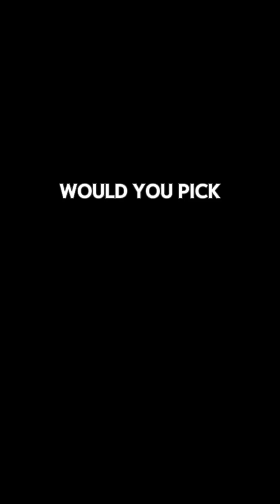What’s the Most Realistic Way to Fly in Real Life? (Based on Fiction!) 🚀🔥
If humans could fly like in anime & comics, which way would actually be possible? From jetpacks like Iron Man to Magneto’s magnetic levitation, we break down the most realistic flight methods! Which one would you choose? 🤔✨